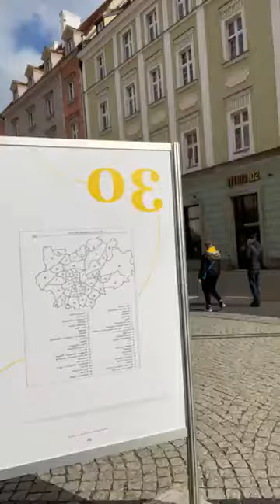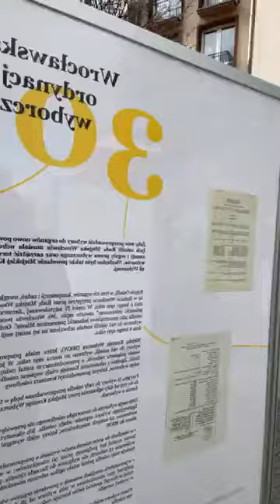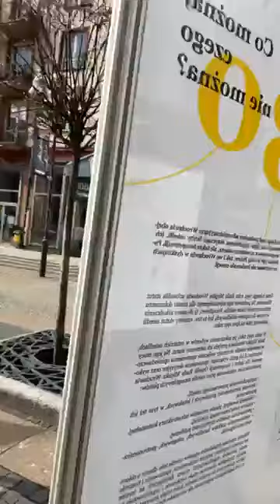30-lecie wrocławskich osiedli 👉 wystawa 💬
Moje ulubione pytanie: Gdzie ja jestem? Ano jestem w naszym wrocławskim Rynku… Na wystawie! Wystawie szczególnej, bo związanej z 30-leciem wrocławskich osiedli. Musicie wiedzieć, że Wrocław jako pierwsze z miast w Polsce zadecydował o utworzeniu gminnych jednostek pomocniczych. Uchwałę w sprawie podziału miasta na osiedla Rada Miejska Wrocławia przyjęła 20 marca 1991 roku. Czyli dokładnie 30 lat temu 😊
Więcej informacji o tej wyjątkowej dacie znajdziecie tutaj:
Pozdrawiam wszystkich Radnych Osiedlowych – ubiegłych kadencji i tych sprawujących mandat obecnie. To dzięki Wam Wrocław jest w dzisiejszych czasach miastem tak obywatelskim, tak prospołecznym. Właśnie dzięki Waszemu zaangażowaniu 👌